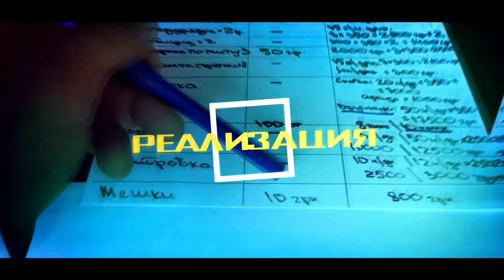Когда и как убирать однозубку чеснока? Как сушить? Итоги уборки однозубки Любаши и Гулливера.